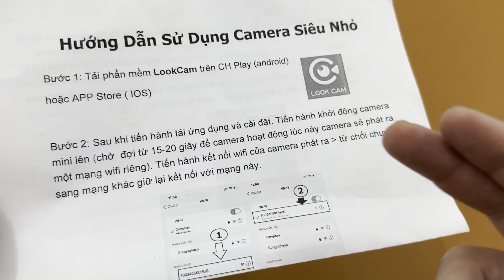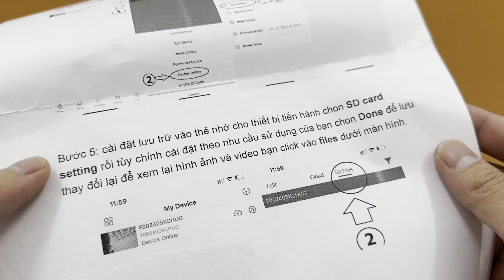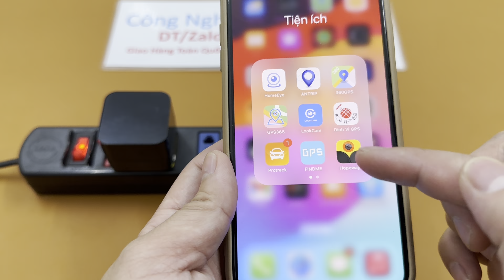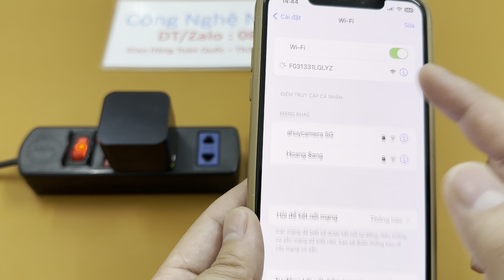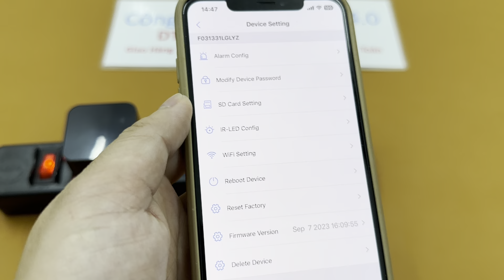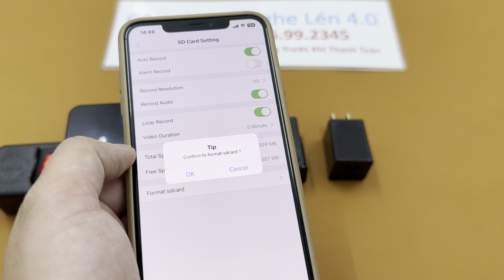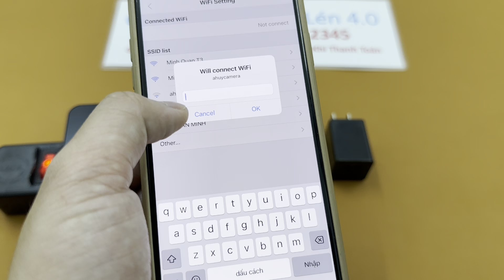3 Mẫu Camera Ngụy Trang Cục Sạc Điện Thoại Bán Chạy Nhất 2024 - Camera Giấu Kín Quay Trong Nhà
3 Mẫu Camera Ngụy Trang Cục Sạc Điện Thoại Bán Chạy Nhất 2024 - Camera Giấu Kín Quay Trong Nhà
Sản phẩm độc quyền tại cửa hàng độ chế ra , được chế từ những dòng camera  có chất lượng ổn định và sắc nét nên các anh chị khi mua hàng cứ yên tâm về chất lượng . Lưu khí sản phẩm không dùng cho mục đích xấu
– Sản phẩm fullbox kèm các phụ kiện đi kèm